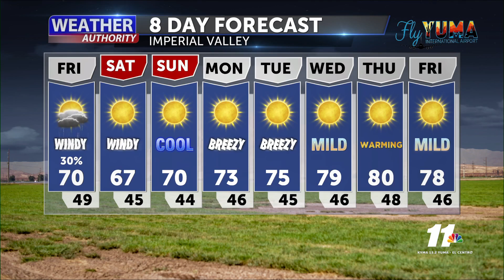News 11 Weather Authority: Rain and wind potential